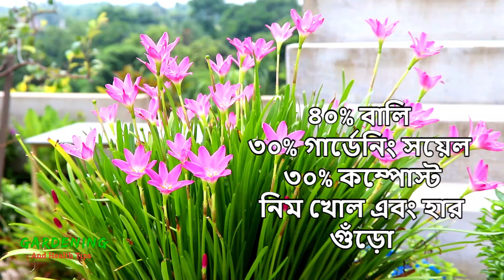Secret free fertilizer to get more flowers of rain lilies || রেইন লিলি গাছে বেশি ফুল পাওয়ার সহজ উপায়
How to grow and care Rain Lily flower plant  || Best fertilizer for rain lily  || Best Monsoon Flower || রেইন লিলি গাছের প্রতিস্থাপন এবং সম্পূর্ণ পরিচর্যা

Scientific name: Zephyranthes

Rain Lily/রেইন লিলি গাছে বেশি ফুল পাওয়ার জন্য ৭টি টিপস || Rain Lily growing 7 important tips